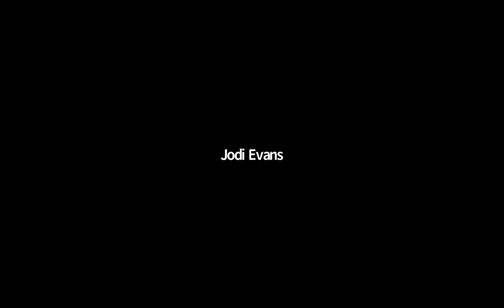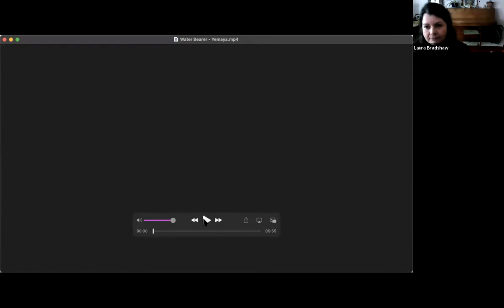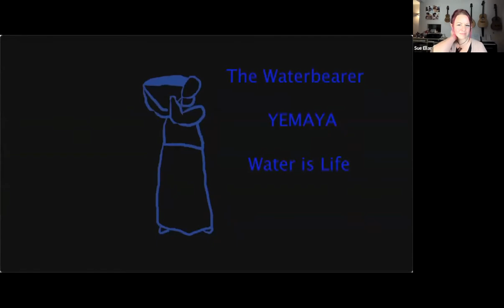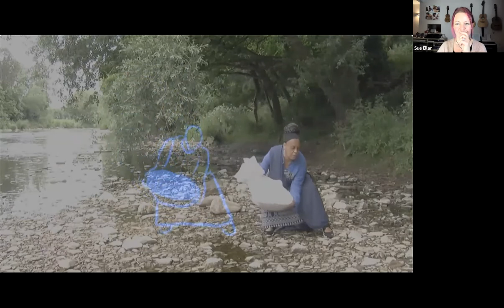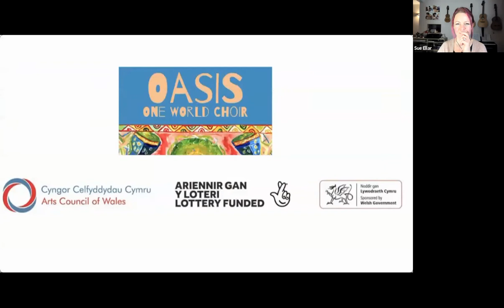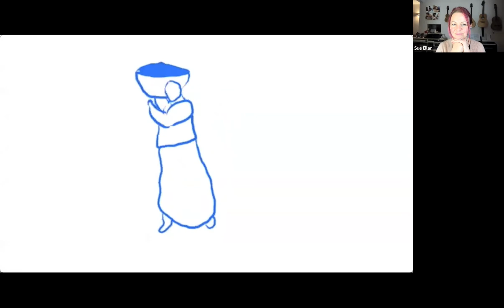MPD Concert 25 Feb 2021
Recording from a Zoom concert organised by Musicians for Peace and Disarmament (MPD) on 25 February 2021.

Featuring original and traditional songs and tunes performed by

Robb Johnson (3:06)

Nancy Kerr & James Fagan duo (1:07:00)

MPD was founded in 1983. Originally known as MANA, Musicians Against Nuclear Arms, it was the brainchild of a group of musicians and music lovers who had the idea of organising concerts by professional musicians to raise funds for the peace movement. Since then it has donated over £75,000 to organisations within the peace movement.

Like every other organisation, MPD has suffered serious disruption to its activities, caused by the pandemic. This video is the result of a series of online concerts that MPD has presented in order to continue their work during this unusual time.

This concert also included the work of the Oasis One World Choir.